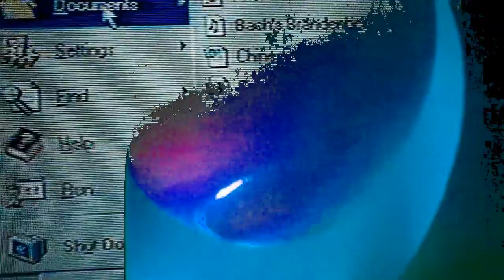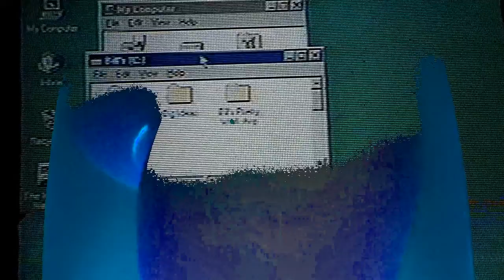✿desktop_stripper✿ - playstation